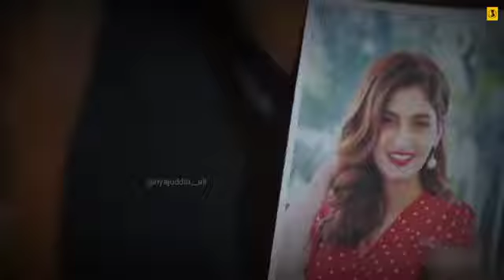sun sun sun ☀️barsat ki dhun#jubin natiyal new song whatsApp status 2021